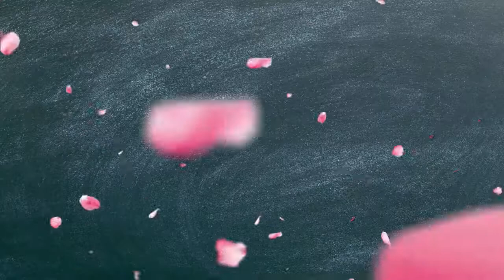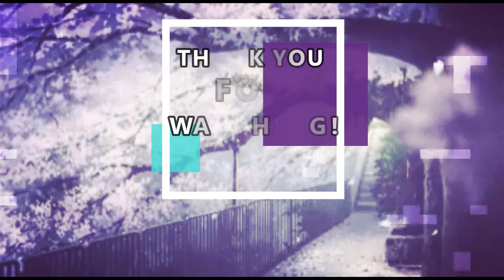Demon Slayer Movie Reaction! Trickcogaming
Just my thoughts and opinions on the Demon Slayer Movie I saw in theaters